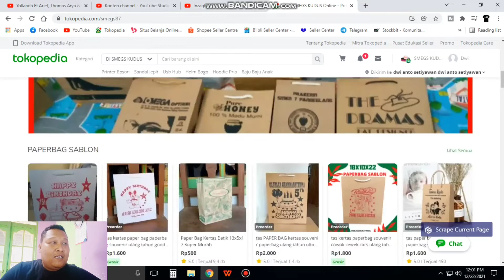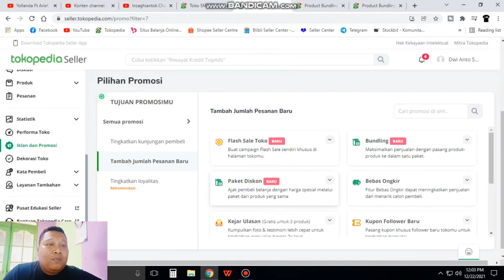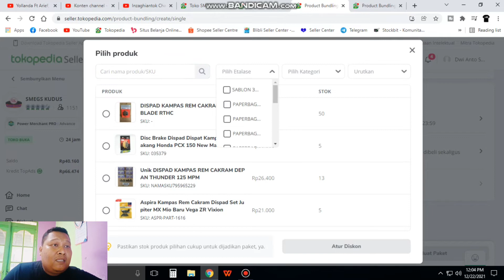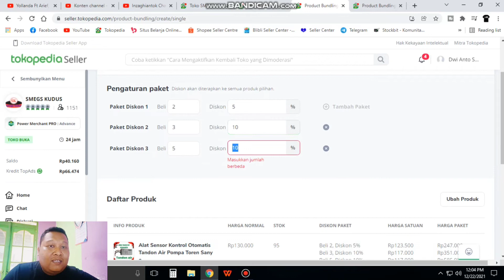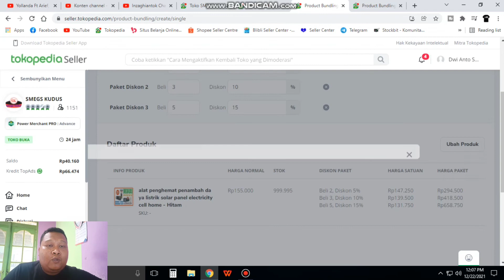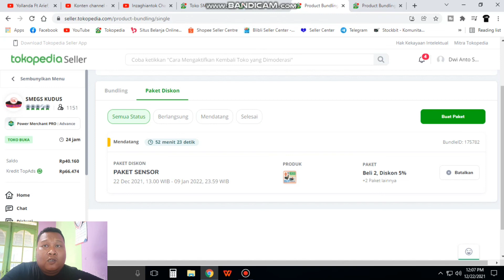Tutorial❗Cara Membuat Paket Diskon Di Tokopedia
ini caranya hampir sama dengan paket Bundling barang, tapi ini namanya paket diskon hanya 1 barang yah..

oh ya mohon maaf karena ini videonya paket diskon bukan paket Bundling. maaf karena salah dalam pengucapan terus...

terimakasih buat temen2 yg sudah mendukung video saya.. semoga kedepannya video saya makin baik lagi.. nuhun dan suwun...